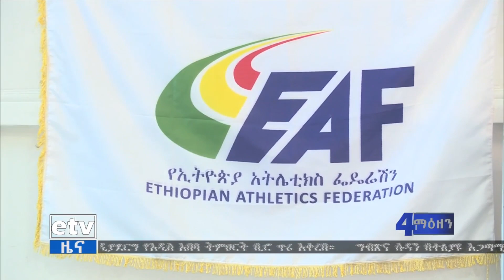የቀን 7 ሰዓት ስፖርት ዜና…መጋቢት 10/ 2013 ዓ.ም